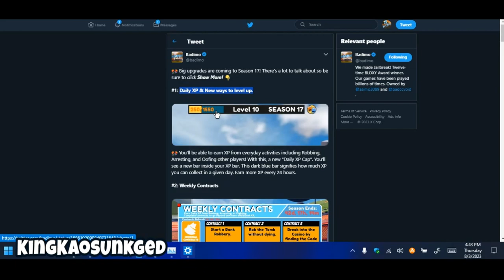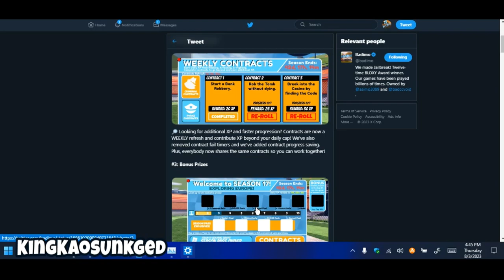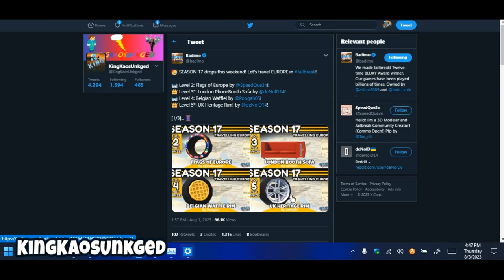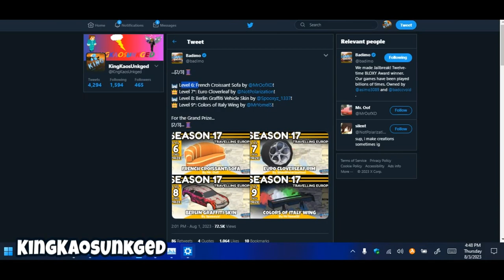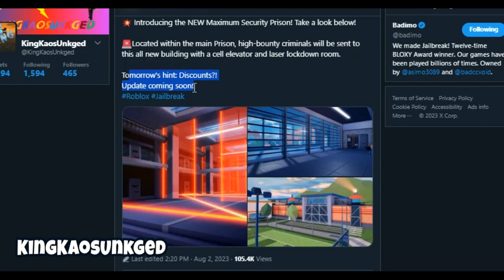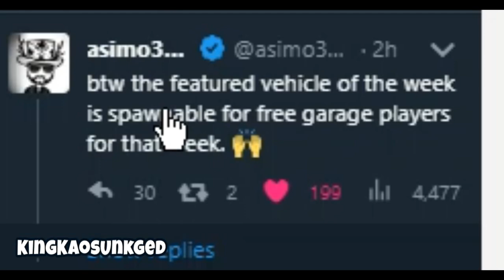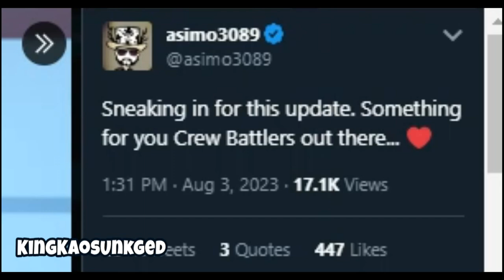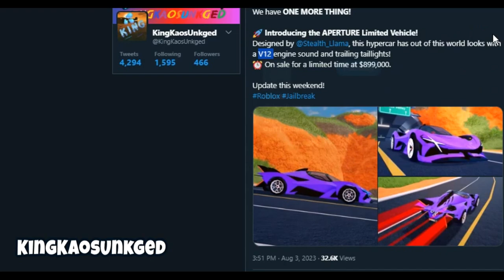What you need to know about Season 17! ROBLOX Jailbreak! (1,000 Subscriber Special!)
Description:
What you need to know about the Season 17 Update for Jailbreak.